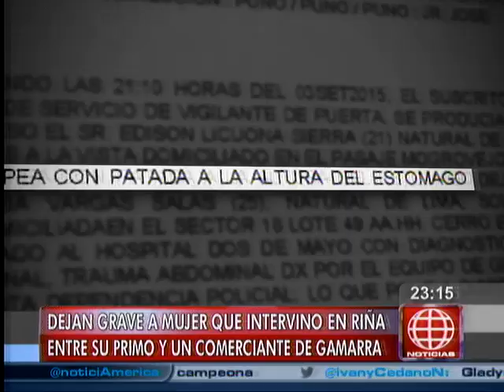Dejan grave a mujer que intervino en riña entre dos hombres en Gamarra